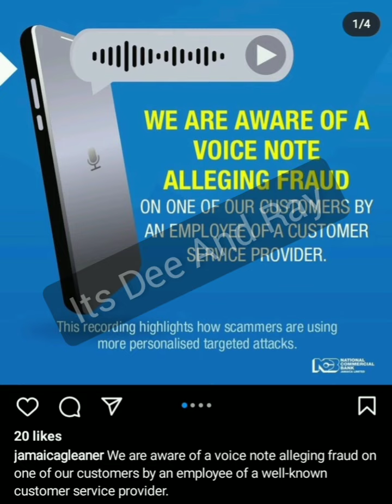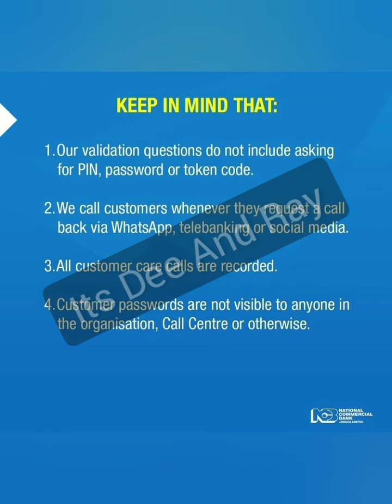Huge NCB Scam NCB Customer Scammed by an Employee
Ncb customers are being scammed by employees Voice Note